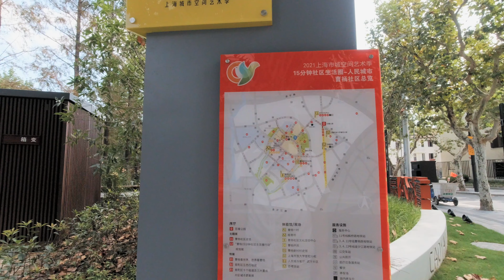（133）後曹楊一村的缺陷和想法。下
以此視頻紀念媽媽，天堂裡沒有疾病和痛苦，我們會永遠的愛你想念你的！祝願媽媽一路走好！